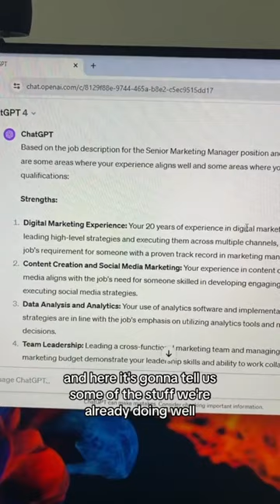Do this BEFORE apply to another job or you’re going to get rejected!